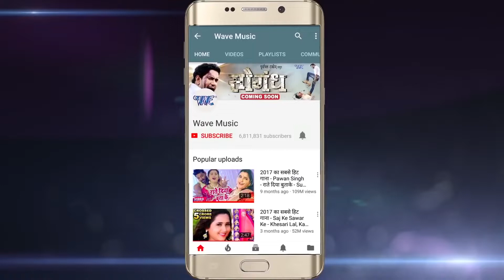माता VIDEO रानी के हिट नवरात्री भजन | Anu Dubey | Kawan Dainiya Jog Kaili Bhojpuri Devi Geet 2022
Album :- Chait Navratra
Song :- Kawan Dainiya Jog Kaili